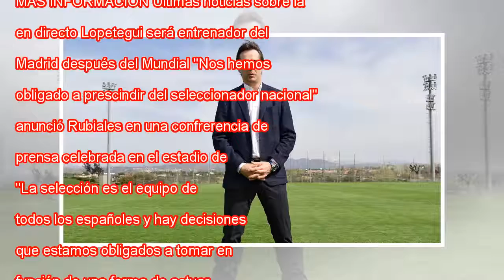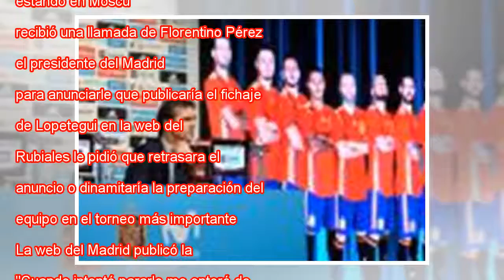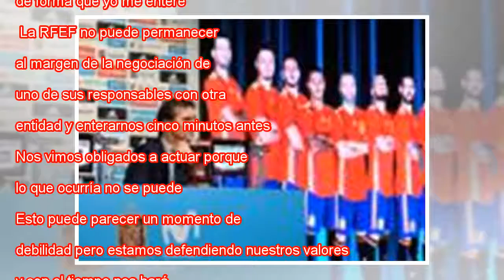La federación descarta a Lopetegui como entrenador del equipo nacional español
Julen Lopetegui durante un partido con la selección española. MIGUEL MORENATTI (AP) / VÍDEO: AS La federación española de fútbol ha destituido al seleccionador Julen Lopetegui esta mañana en Krasnodar, es decir, a dos días del debut de España frente ...